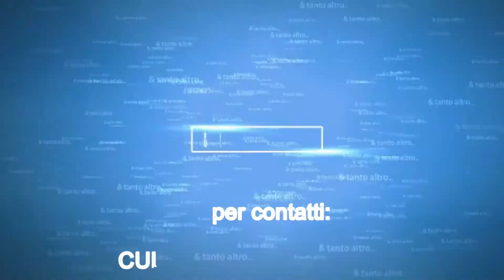polish custom knife randal style italian review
coltello custom dal polacco Vaams . Ha le caratteristiche giuste per diventare veramente un valido compagno di escursione e dato il prezzo veramente accessibile non vi fermerete ad usarlo senza riserve!